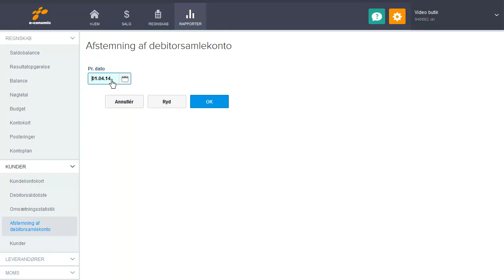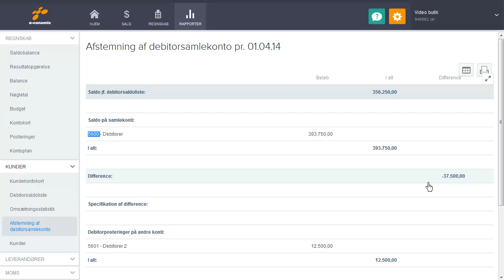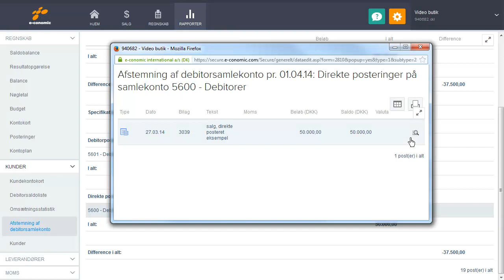Gennemgang af afstemning af debitorsaldokonto rapporten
Denne video gennemgår, hvor tallene i rapporten 'Afstemning af debitorsaldo' kommer fra, og hvordan den skal læses. Se mere i vores e-copedia

I denne video gennemgår og forklarer vi, hvordan afstemning af debitorsamlekontoen kan afstemmes. Har du yderligere spørgsmål, så tag del i vores regnskabsforum